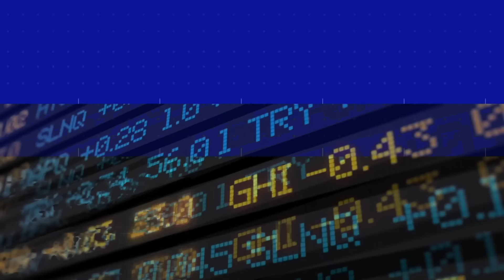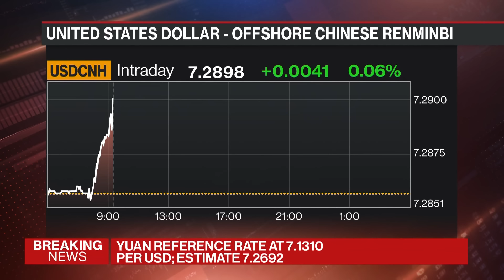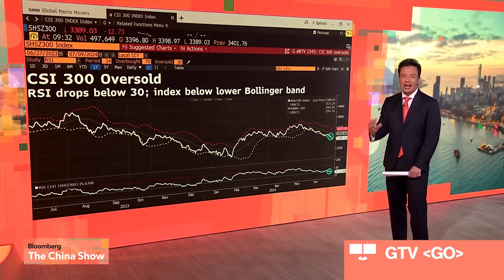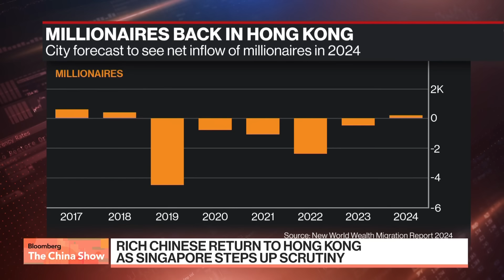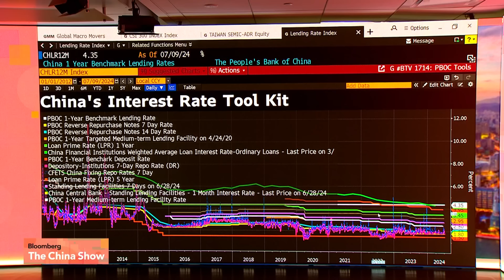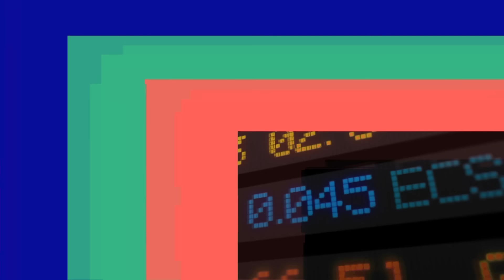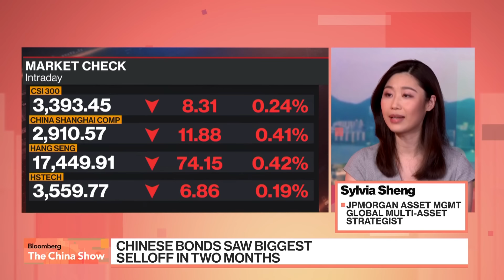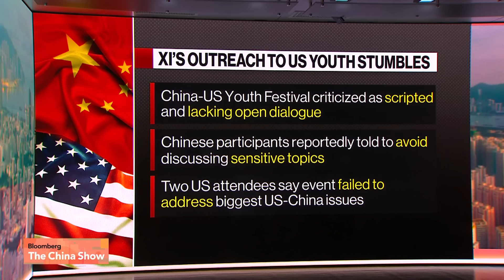Why China Stocks and Bonds are Under Pressure | Bloomberg: The China Show 7/9/2024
00:00:00 - Bloomberg: The China Show opens
00:04:19 - BofA Securities' Winnie Wu on Chinese equities ahead of the Third Plenum
00:13:54 - Natixis' Trinh Nguyen on Asian central bank rates amid a high dollar
00:27:35 - What to watch in China markets today
00:31:14 - Biden pushes to quash Democratic revolt
00:36:16 - Hong Kong set for busiest IPO week of 2024 with six listings
00:40:13 - Hong Kong unveils plan to regulate Uber 10 years after launch
00:48:25 - Standard Chartered Bank's Becky Liu on PBOC policy, Chinese bonds selloff
00:59:08 - TSMC hits $1 trillion in market value on relentless AI rally
01:10:32 - JPMorgan Asset Management's Sylvia Sheng on US stocks amid an election year
01:18:28 - Hungarian PM Orban’s shuttle diplomacy angers Europe and whiplashes allies
01:21:20 - India's Modi to hold talks with Putin
01:24:59 - China Brief: Inflation in focus; state media on Modi's visit to Russia
01:26:11 - Xi's outreach to young Americans stumbles